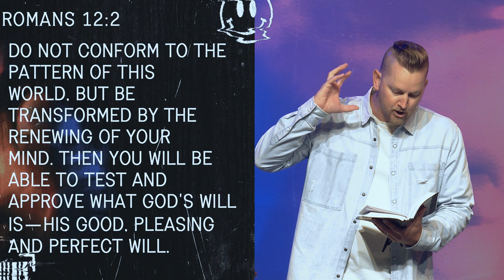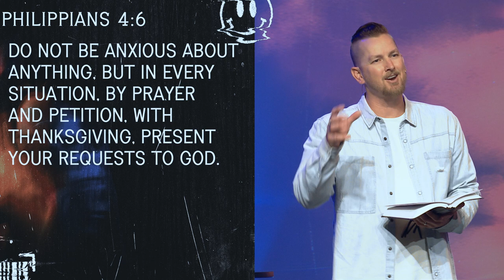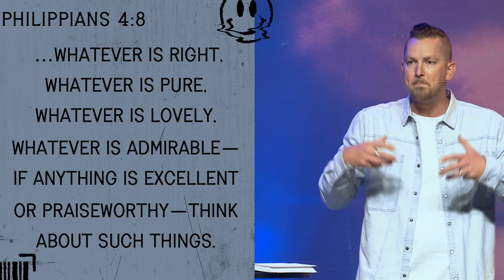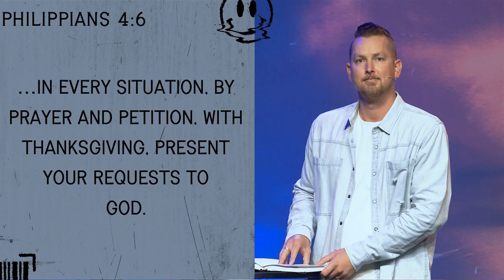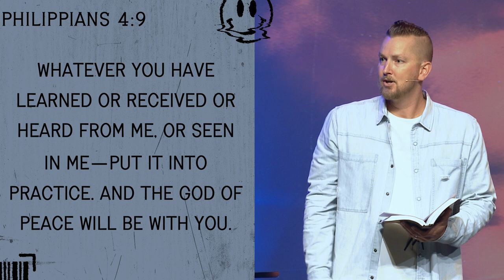Overcoming Anxiety | Robert Watson | Mind Wars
How can you lift the weight of stress off your shoulders? Teaching Pastor Robert Watson points to Jesus as our source of peace. God's will is to raise us up and bring us close to Him. Prayer and focus will renew our strength and transform our lives.

To support this ministry and help us continue to reach people all around the world

0:00 - Overcoming anxiety.
2:00 - Romans 12: Renewing our minds.
5:00 - Anxiety is not a sin; it is a symptom.
10:00 - People in the Bible wrestled with mental health.
15:00 - Bring your anxiety into the light with yourself.
21:00 - What are you afraid of?
22:10 - Bring your anxiety into the light with God.
24:20 - What happens when we pray?
29:30 - Bring your anxiety into the light with others.
33:00 - Parent and teen mental health workshop.
35:00 - Have you talked to God about it?